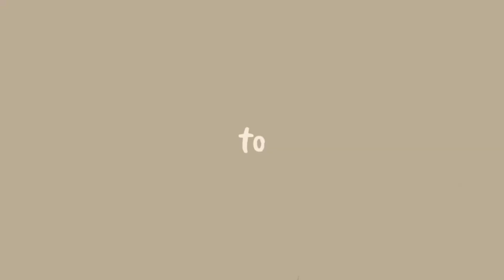A day in my life, belanja ke supermarket dan belanja ke toko baru // drama Avatar world/Avatar world